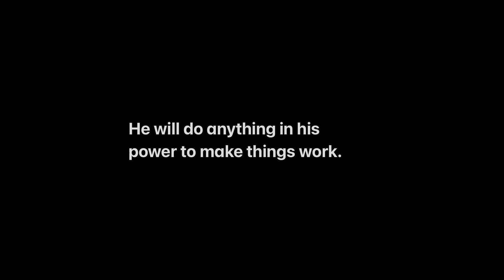When a man Likes you || JyotiSpeaks